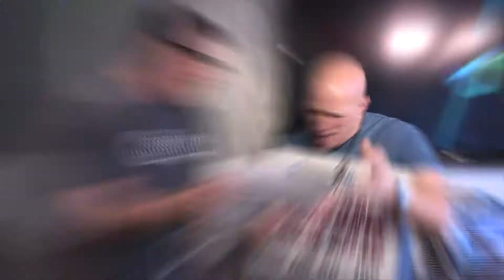Preston & Steve Sequoia Deck Bash 2018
Sequoia Supply Deck Builders Bash Invite From WMMR Preston & Steve